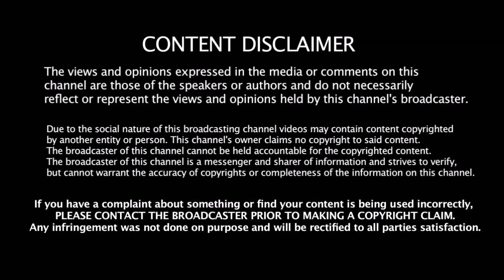World Cup 2019 நெருங்கிய நிலையில் தோணி - க்கு இப்படி ஒரு சிக்கல் | Dhoni